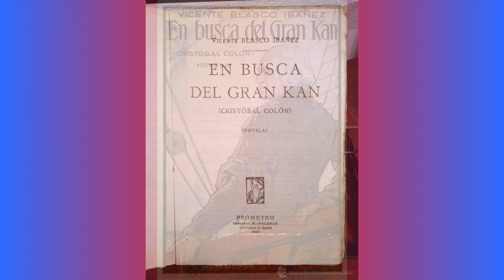Audiolibro - EN BUSCA DEL GRAN KAN - V. BLASCO IBÁÑEZ - TERCERA PARTE - Capítulos IV-V-VI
POSICIÓN CAPÍTULOS
TERCERA PARTE
Capítulo IV …            0:05
Capítulo V ….          56:25
Capítulo VI …       1:46:15
Siguiente…...        2:28:07